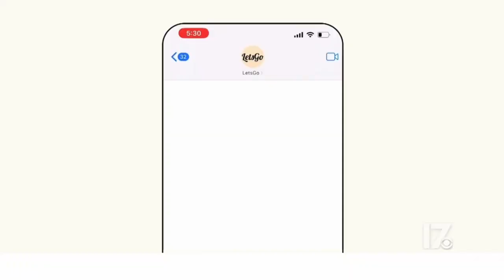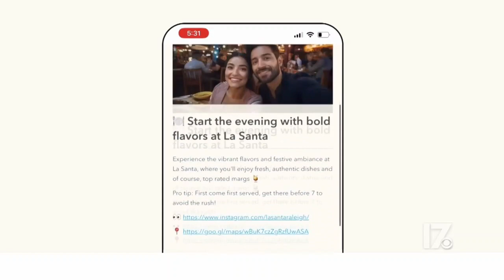LetsGoRaleigh - Featured on CBS17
Big thank you to CBS 17 for featuring us on My Carolina!